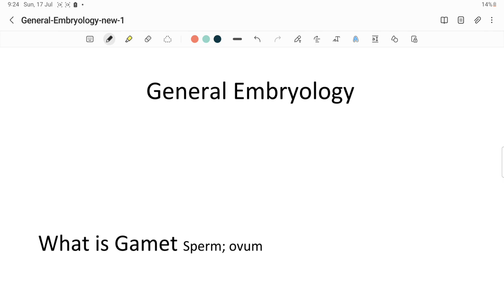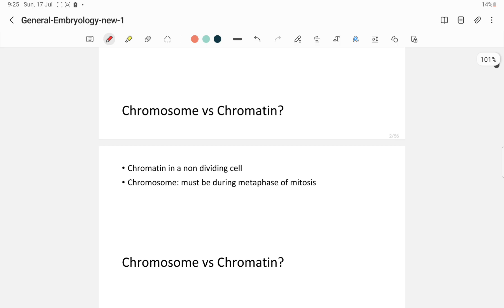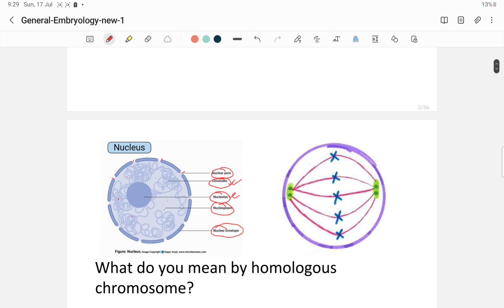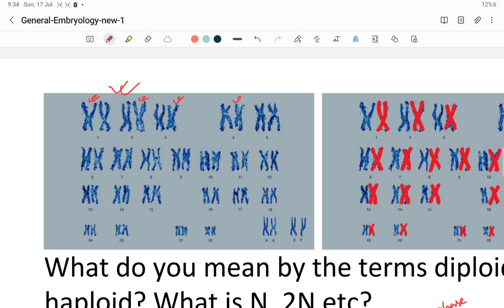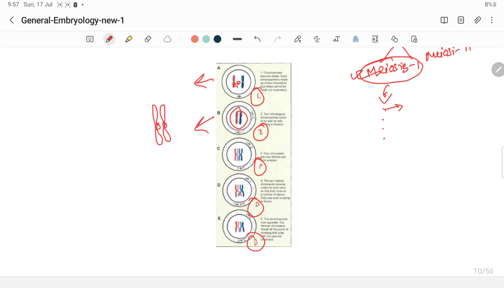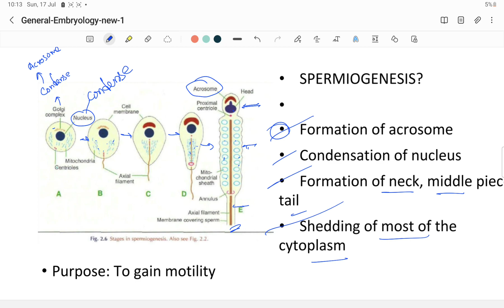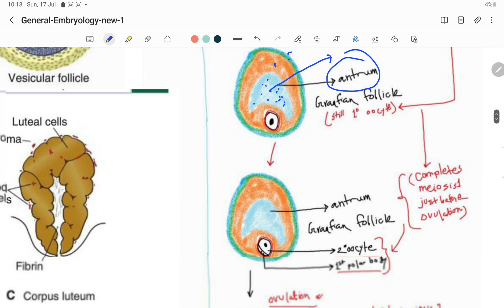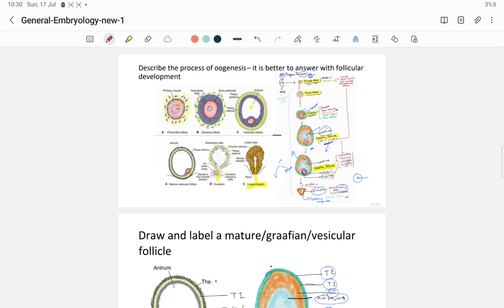29 July 2023